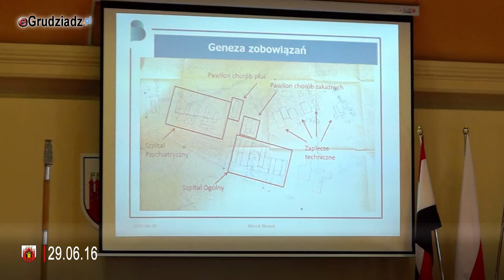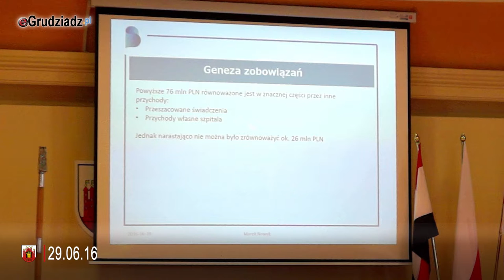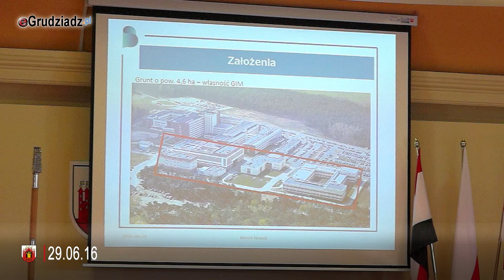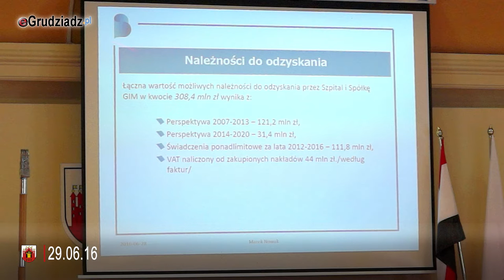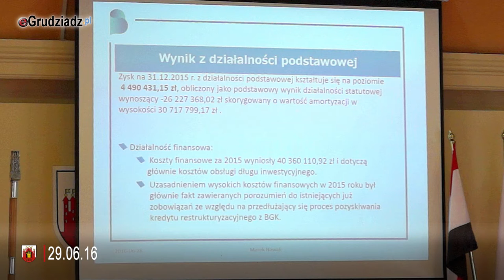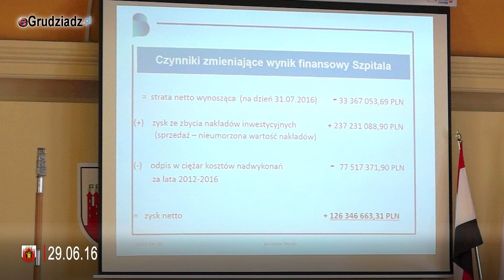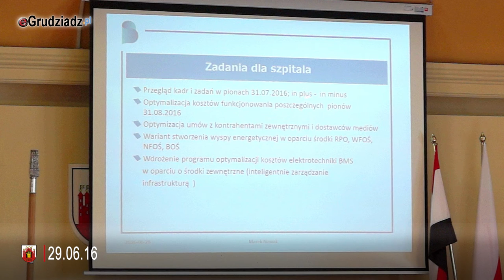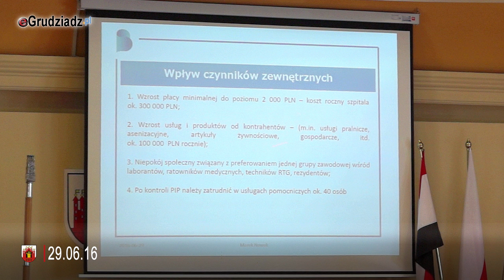Plan restrukturyzacji Szpitala - prezentacja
Marek Nowak zaprezentował plan restrukturyzacji grudziądzkiego Szpitala